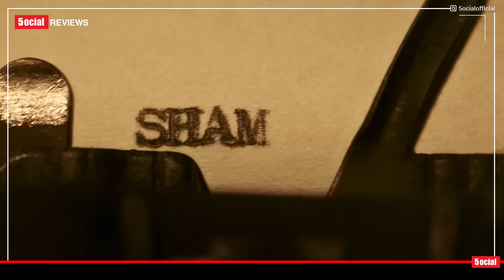Maidaan | Honest Cinematic Review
This time 5ocial brings you the reviews of films Maidaan and Bade Miyan Chote Miyan. Maidaan is directed by Amit Sharma and stars Ajay Devgan & Gajraj Rao in the leading roles. This is cinematic review by Vishal aka Vi.

Review by Vishal aka Vi

► Maidaan Real Story
► Maidaan Review
► Indian Football Team 1962 Asian Games
► Maidaan Movie Box Office Collection
► Bollywood Movie Review and Cinema Analysis